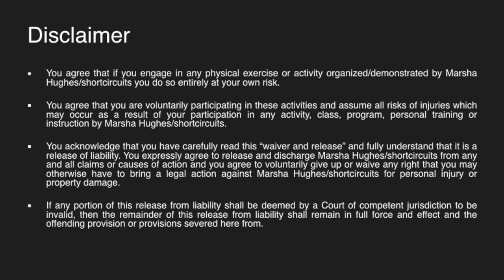LEGS, ARMS, CORE - Boardwalk Workout in Barbados!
Take your workout to the next level! A simple, no-nonsense circuit that takes only three minutes a round so pop it into your run or walk any time you see a sturdy bench or step. Do a few rounds for best results!

Brand new fitness channel with free workouts by Personal Trainer and Group X Instructor Marsha Hughes! With over twenty years of experience, Marsha designs and demonstrates fun, challenging circuits that are short and appropriate for most fitness levels!

You agree that you are voluntarily participating in these activities and assume all risks of injuries which may occur as a result of your participation in any activity, class, program, personal training or instruction by Marsha Hughes/shortcircuits.

You acknowledge that you have carefully read this “waiver and release” and fully understand that it is a release of liability. You expressly agree to release and discharge Marsha Hughes/shortcircuits from any and all claims or causes of action and you agree to voluntarily give up or waive any right that you may otherwise have to bring a legal action against Marsha Hughes/shortcircuits for personal injury or property damage.

If any portion of this release from liability shall be deemed by a Court of competent jurisdiction to be invalid, then the remainder of this release from liability shall remain in full force and effect and the offending provision or provisions severed here from.